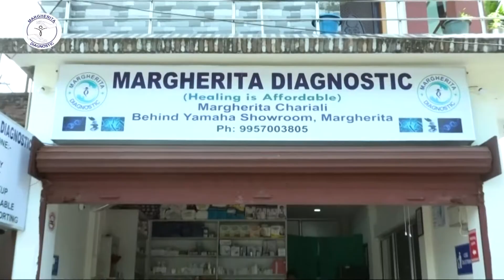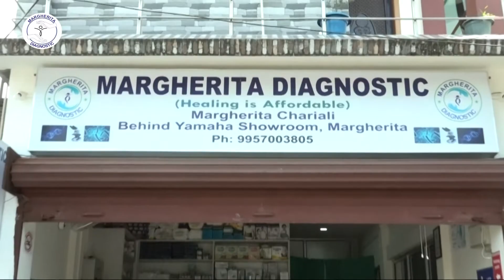হৰিনাম কীৰ্তনেৰে মুখৰিত ৰাজ্যৰ প্ৰতিখন সত্ৰ তথা প্ৰতিটো নামঘৰ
▶️ভাদ মাহ মানেই হৰিনামৰ অমল ধ্বনি আৰু ভক্তিৰসৰ অমীয়া সুৰ। হৰিনাম কীৰ্তনেৰে মুখৰিত ৰাজ্যৰ প্ৰতিখন সত্ৰ তথা প্ৰতিটো নামঘৰ। চৌদিশে বিৰাজ কৰিছে এক আধ্যাত্মিক পৰিৱেশ।